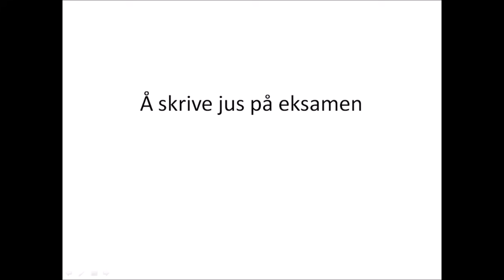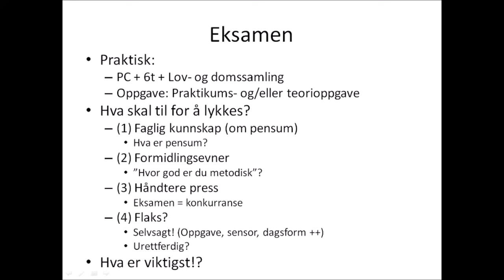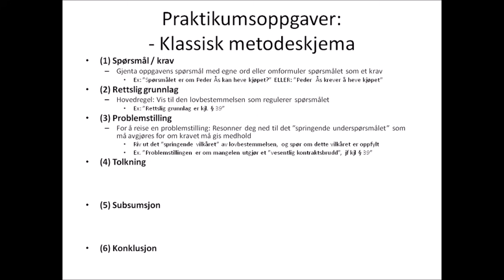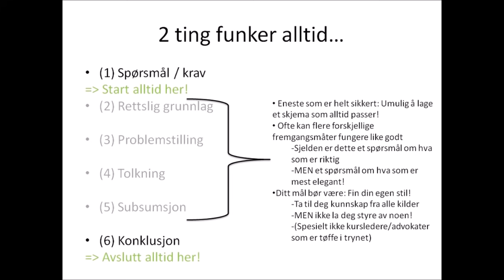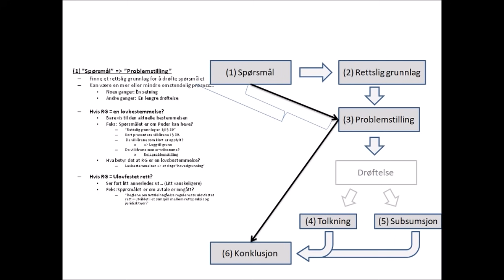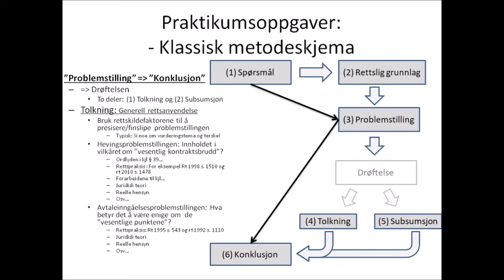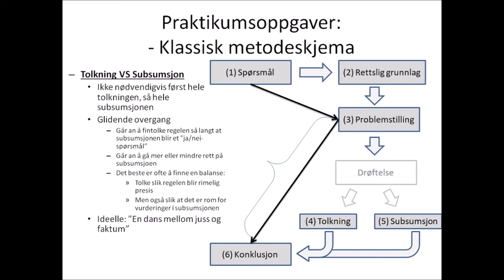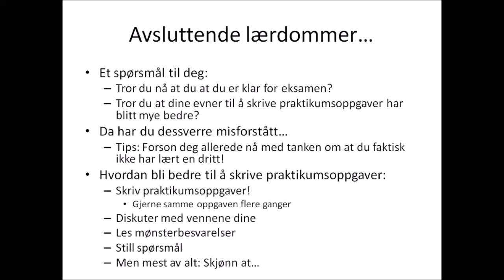Praktikumsoppgavemetode: Å skrive jus på eksamen